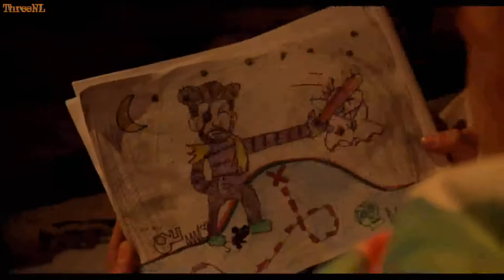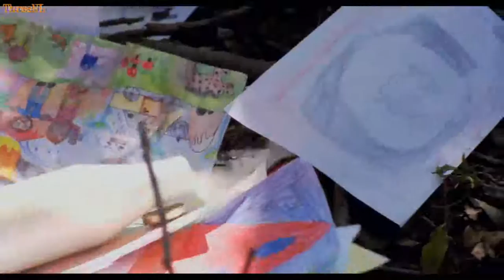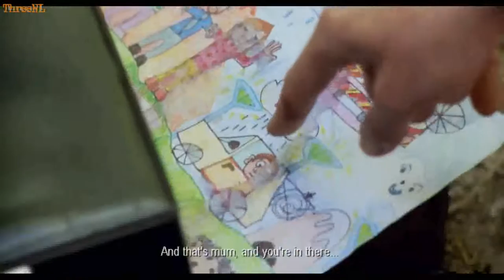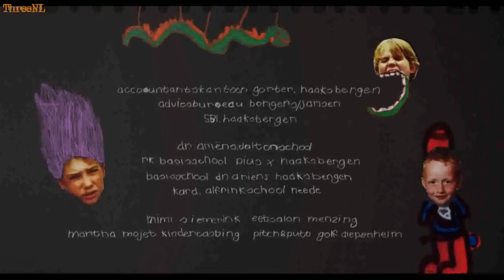Beart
(Baart) Short childrens film (NL) about Jip, a boy with a rich imagination who loves playing with his mom, but doesn't like his dad for being so dull. He tries to imagine what he would be like when he had a beard like his dad.

Shown on ThreeNL in February 2013.